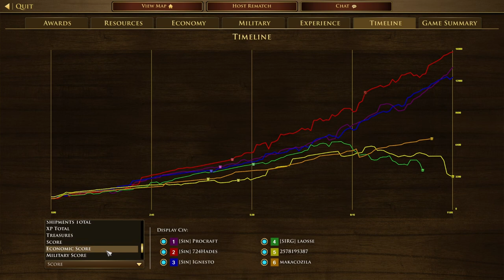Can't Handle The Hentes (3v3) - Age of Empires 3: Definitive Edition